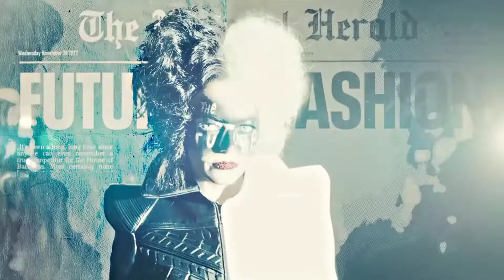Addict | Cruella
I just watched Cruella for the 3rd time and wanted to make an edit on her.
I don't have a Laptop or Desktop & hence all my edits are made on Android, so I know this is not that good but Cruella ain't. :)

Movie: Disney Cruella
Character: Cruella ofc
Song: Addict